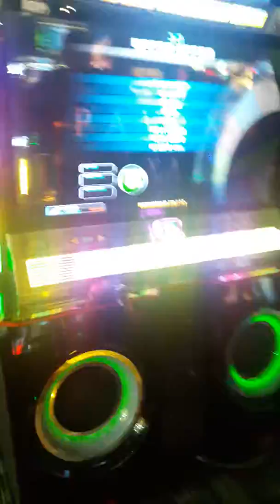Betuh - Pavane d16 (pump it up prime)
Me playing pavane d16 for the 2nd time evah!)